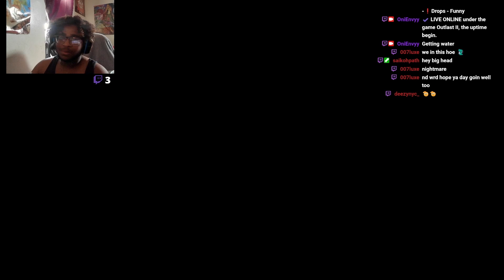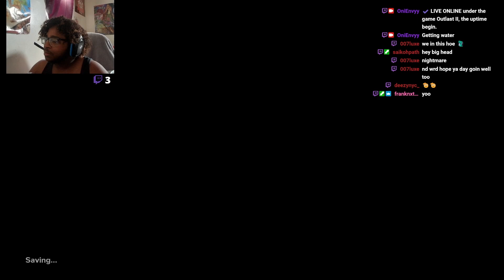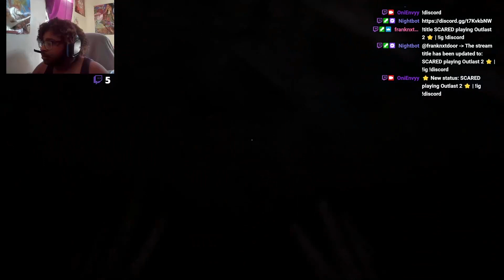Outlast 2 PART 1 - REACTIONS